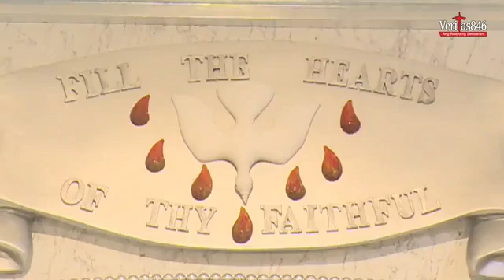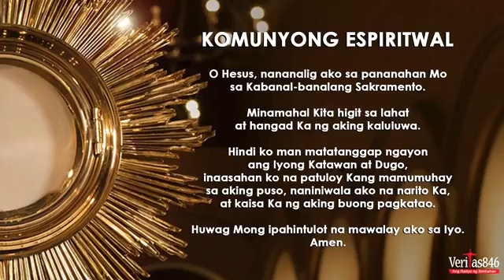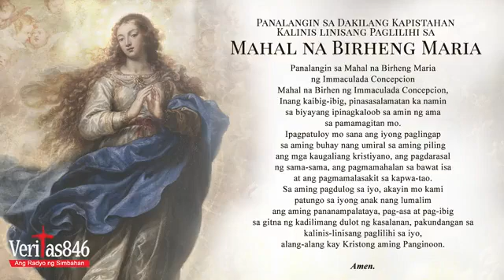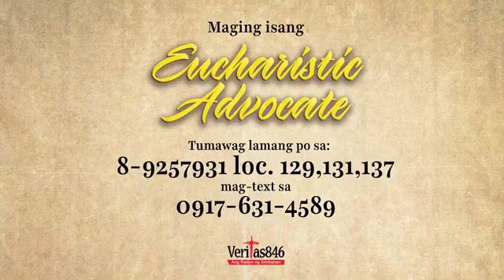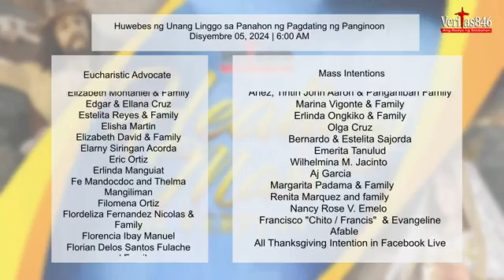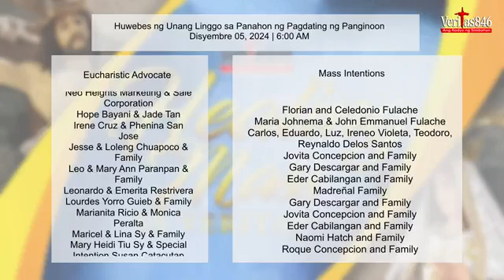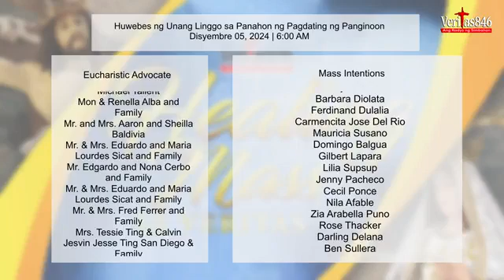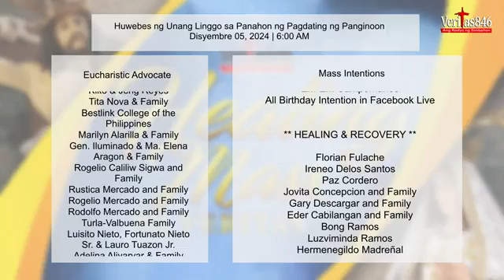DZRV 846 - Huwebes ng Unang Linggo ng Adbiyento sa Pagdating ng Panginoon